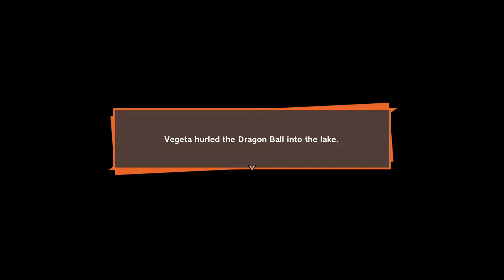Vegeta Vs Frieza Fight Dragon Ball Z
Dragon Ball Z: Kakarot is an open world action role-playing game developed by CyberConnect2 and published by Bandai Namco Entertainment,based on the Dragon Ball franchise, released for Microsoft Windows, PlayStation 4, and Xbox One.Dragon Ball creator Akira Toriyama designed the new original character Bonyū for the game.It was released on January 17, 2020.

The game will be Dragon Ball Z: Kakarot available in Deluxe, Ultimate, and Collector’s editions. The Collector’s Edition includes the full game, an exclusive diorama figure, a hardcover art book, and a collectible SteelBook. A Season Pass will also be available.

Dragon Ball Z: Kakarot presents that same story but tells it in a new way, allowing gamers to step into the martial arts-appropriate shoes of their favorite fighters to participate in the battles, friendships, and exploration of various worlds. It’s technically an RPG, but it’s not super customizable; it’s basically a hand-holdy/guided RPG on rails that tells you which character you’re going to play (and, by extension, when you’re able to upgrade that character’s stats), where you’re going to go and when. Those restrictions are the downside that comes with following a preordained story that plays out episodically, broken up only by “Intermissions” that give you a little more freedom to play around, complete side quests, and pump up your stats.

Follow me  in Twitch and Mixer.Go to about section.